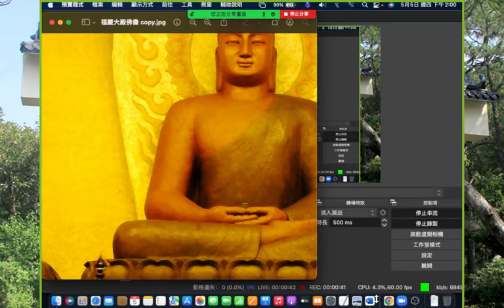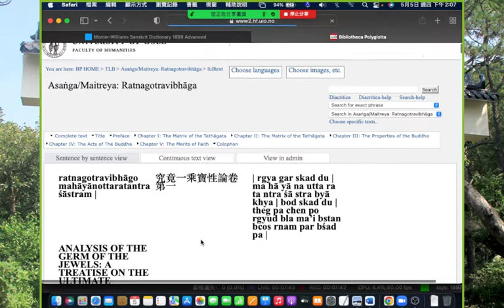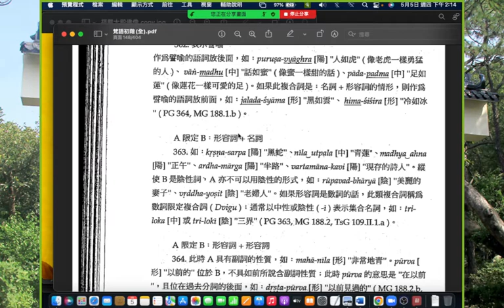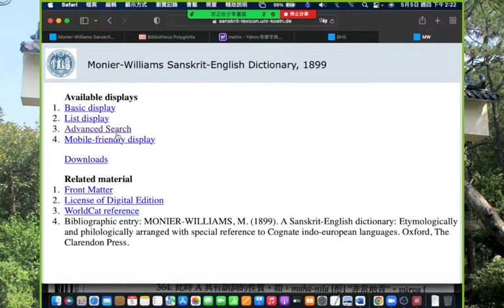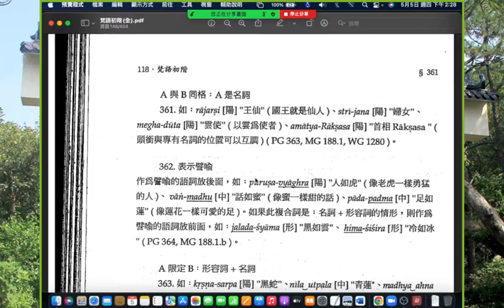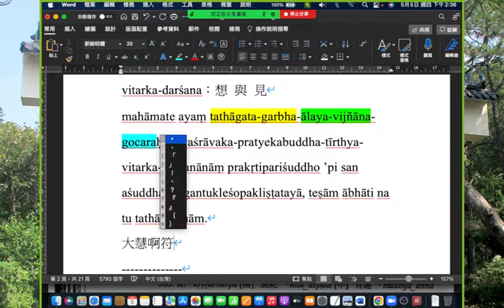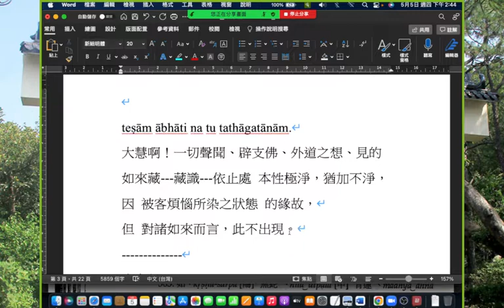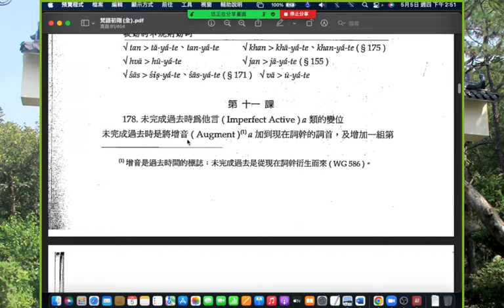138A「梵語佛典選讀」《楞伽經》如來藏義(8) 2022.5.5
138A「梵語佛典選讀」《楞伽經》如來藏義(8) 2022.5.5
主題：《楞伽經》「. 具三十二相，入於一切眾生身中」等經文解析

「梵語佛典選讀」 2022.5.5課程重點：
1. 《楞伽經》關於「此如來藏識藏，…雖自性淨，客塵所覆故，猶見不淨，非諸如來。」等經文之文句複習。
2. 《楞伽經》關於「本性光淨，本來清淨，具三十二相，入於一切眾生身中」等經文之文句解析與說明。
3. 相關文法、義理說明。